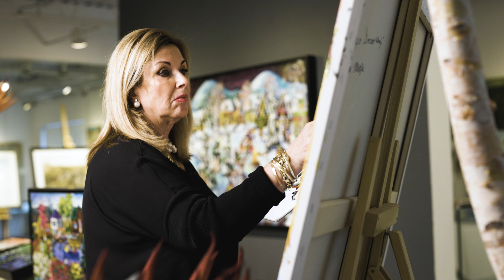Katerina Mertikas - Children At Play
Koyman Galleries is proud to present "Children At Play" the latest exhibition by Katerina Mertikas. On view from Nov. 9 - 23. Katerina will be present 12:00PM - 4:00PM at the gallery on Saturday Nov. 9th. Come in and meet the artist!